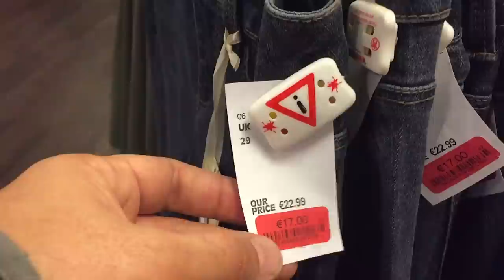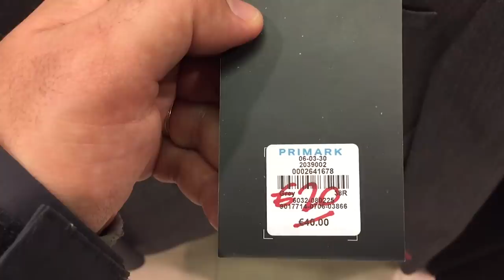Roupas na Irlanda | Melhor dia do Ano para Comprar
Este vlog foi criado para ajudar as pessoas com dúvidas de como fazer intercâmbio cultural na Irlanda, como escolher uma boa escola de inglês, lugares para morar, como conseguir trabalho no exterior e também compartilhar experiências e hobbys como viagens, musica, fotografia, gastronomia, etc.

Intercâmbio na Irlanda te ajuda Emprego em Dublin Tá fácil Custo total do intercâmbio Custo de vida em Dublin Moradia em Dublin Contratar ou não contratar uma agência Eis a questão O mistério chamado IMIGRAÇÃO Escola como escolher Respondendo dúvidas sobre intercâmbio na Irlanda Objetivo foco promessa Andando por Dublin Rio Liffey Passeio por Dublin Dawson Street O'connell Bridge Heineken Bilding Guinness Factory Graftton Street 10 coisas que você precisa saber antes de vir pra Dublin 5 erros primários de quem quer vir para a Irlanda Como fazer faculdade em Dublin Como arrumar um trabalho em Dublin Acomodação e Aluguel Como fazer um intercâmbio na Irlanda 10 tipos mais comuns de intercambistas Como escolher a sua escola de Inglês A real de fazer intercâmbio Passo a passo pós chegada em Dublin 3000 euros dividir casa com casal St. Patrick's Day Custo de Intercâmbio Frio Casa Nova Ryanair VTM Aprender ingles rapido renovação e fuso horário O Mundo Segundo os Brasileiros em Dublin Supermercado em Dublin Deixe para comprar suas coisas no seu Intercambio Cultural 10 Coisas q Vc Ñ Pode Saber Antes do Intercambio na Irlanda Compras no Mercado em Dublin A Realidade do Intercâmbio na Irlanda O que não Levar para o Seu Intercâmbio Aluguel em Dublin Dificuldades p/Estudar e Seus Motivos por Faltar Aula Rickshaw em Dublin Curiosidades das Mulheres Européias Remédio & Saúde Telefonia Móvel na Irlanda Ideias Intercambistas Aonde Sacar Dinheiro na Irlanda Caixa Eletrônico Como eu Fecharia o Meu Intercâmbio Hoje O Sistema de Saúde em Dublin Informalizando as novas regras da Imigração Dicas Como economizar no Intercâmbio E-Dublin TV O que os gringos sabem sobre o Brasil O que os brasileiros sabem sobre a Irlanda Curiosidades da Irlanda: compras nos supermercados Trabalhando na Irlanda Plaqueiro Sign Holder Violência na Irlanda Invenções irlandesas Primavera Andando de bike na Irlanda Imigração na Irlanda emprego em português e beijo de língua Fim de Ano Intercâmbio e estágio na Irlanda com a SEDA College ECM MEC NCBA IBAC Liffey Delfin 6 Dicas para se dar bem no intercâmbio Halloween E-Dublincontro Leprechaun Tatuado Trabalhando na Irlanda Kitchen Porter Arthur's Day Expectations Intercâmbio na adolescência Os brasileiros segundo os Irlandeses Salthill Galway Primeiros passos do Intercâmbio em Dublin com a Wice Trabalho Voluntário na Irlanda Empregos: TI - Software Developer Trabalhando na Irlanda Rickshaw O que NÃO fazer durante o intercâmbio Músicos brasileiros na Irlanda Trabalhando na Irlanda: Au Pair É possivel aprender inglês em 6 meses Com AB College Transporte público LUAS Trabalhando na Irlanda Shop Assistant Intercâmbio na Irlanda primeiras impressões de Dublin Erros comuns de inglês dicas de emprego e polêmica sem fronteiras Buskers música pelas ruas da Irlanda Aprendendo inglês fora da sala de aula, com Kenilworth Institute Passaporte Europeu cabelo colorido Festas brasileiras na Irlanda Dividindo casa na Irlanda Artes Marciais na Irlanda Novas regras para intercâmbio em 2015 Dicas Como economizar no Intercâmbio Transporte público Dublin Bus Dia de comprar roupas na Penneys - Casal em Dublin #16 (Intercâmbio Irlanda) Arrependimentos no Intercâmbio Seguro Saúde Moda nas ruas em Dublin Trabalhando na Irlanda Garçom Waiter Trabalhando na Irlanda Catering Assistant Primeiros passos Visto de estudante na Irlanda com a Wice Irish Breakfast There's no place like Grand Canal Dock Problemas com escolas como trazer dinheiro e fumar sai caro que vai mudar a sua vida mais sobre as expectativas antes de embarcar pro intercâmbio medo, alegria, dúvida, vontade, ansiedade E pode ter E-Dubliners que estão se preparando para fazer intercâmbio E quais as suas expectativas Não importa por qual motivo certeza que isso acontece com todo mundo A gente sente tudo São Paulo e encontrei alguns aproveitei pra perguntar pra eles um pouco Conta pra gente aqui nos comentários você toma a decisão de fazer intercâmbio o fato é que essa é uma experiência